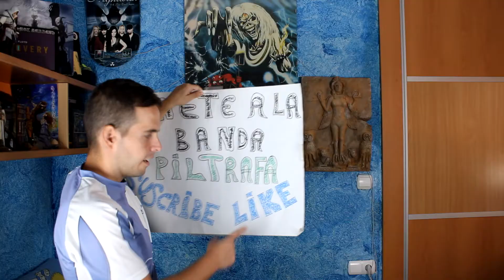LOS METALEROS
Existen muchos tipos diferentes de metaleros, y como no podía ser de otro modo nosotros tenemos que hablar de ellos máxime, cuando un servidor (Juanfra) es un Metalhead. ¿Tú que tipo de metaleros eres?, es más, ¿sabes qué tipo de Metalero soy yo? PONLO EN LOS COMPMENTARIOS